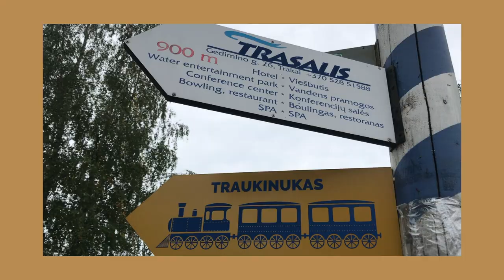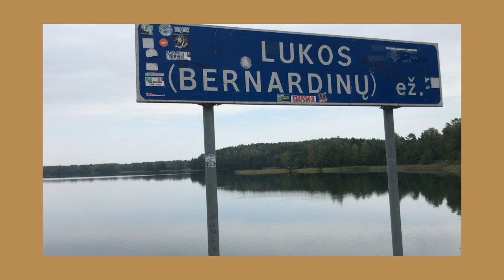Frozen lakes in Trakai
In short 30 min, Trakai is a perfect place for a daytrip from Vilnius!
And in winter you might try to walk in this frozen lake. Maybe not the best idea ever, buuuut... heheh

Love,
Sarah